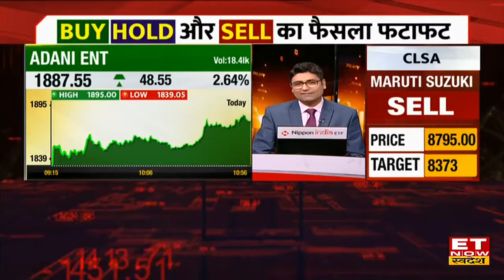US Federal Reserve कैसे करता है काम? | FOMC Explained| Commodity Ki ABCD | ET Now Swadesh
Commodity Market Today | US Federal Reserve System | FOMC | Monitoring Policy | Commodity Ki ABCD ET Now Swadesh |
ET Now Swadesh के खास कार्यक्राम कमोडिटी की एबीसीडी में जानें कमोडिटी मार्केट में कैसे करे ट्रेडिंग? जानें कमोडिटी वयादा बाजार की तमाम बारीकियों को आसान भाषा में,
US फेडरल रिजर्व क्या है?
US Fed के काम को समझें
FOMC की ABCD